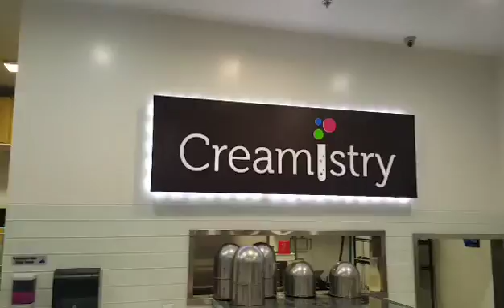Creamistry Rowland Heights Ca